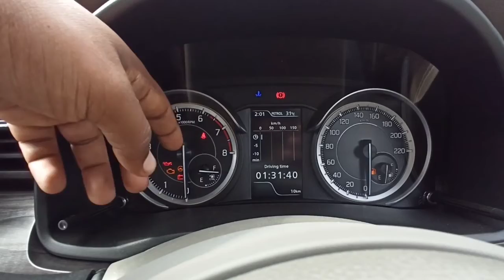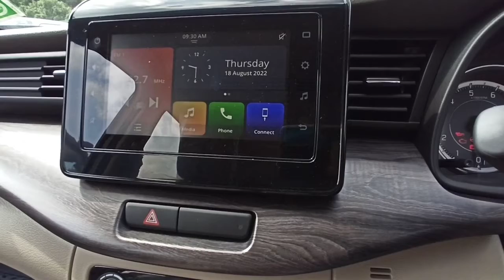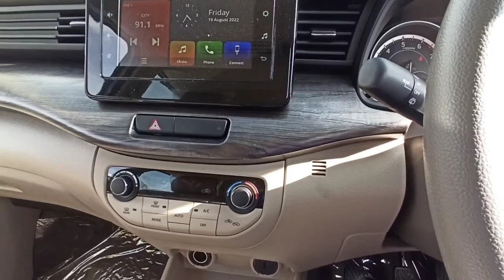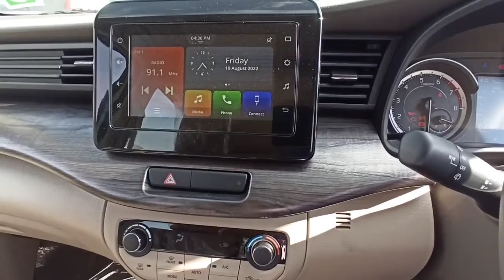Maruti Suzuki Ertiga zxi CNG BS6 on road price milega real review interior and exterior features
Maruti Suzuki Ertiga zxi CNG BS6 real review interior and exterior features and on road price milega All features